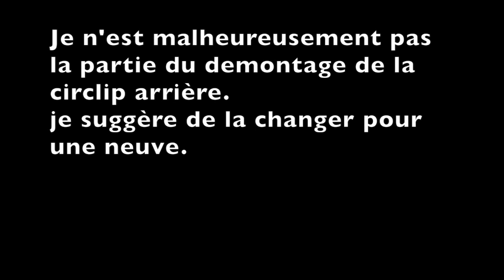Front wheel bearing replacement Kia Sportage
Front bearing installation
Kia sportage 2015 awd

avec le press bearing pas besoin d'une nouvelle alignement .